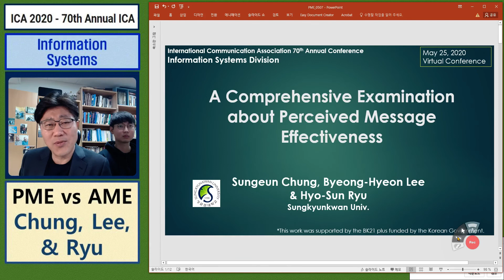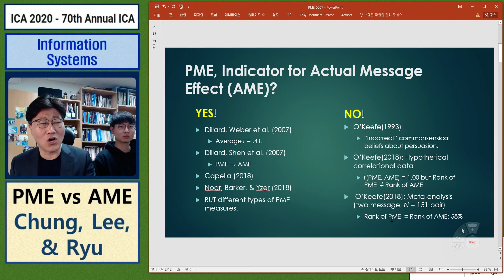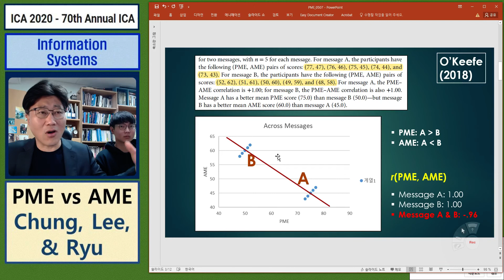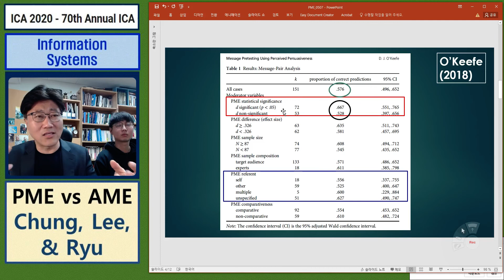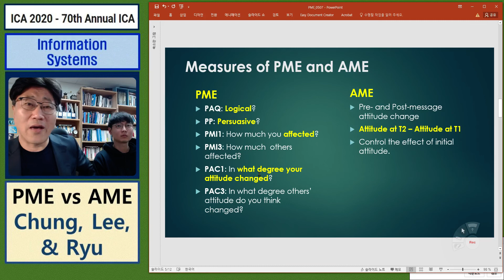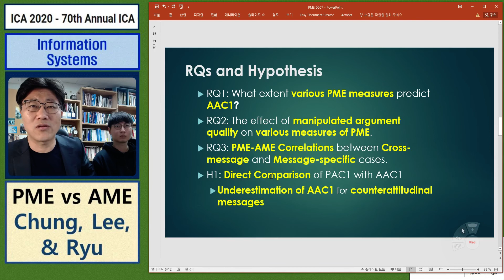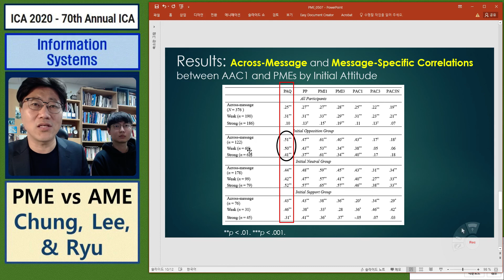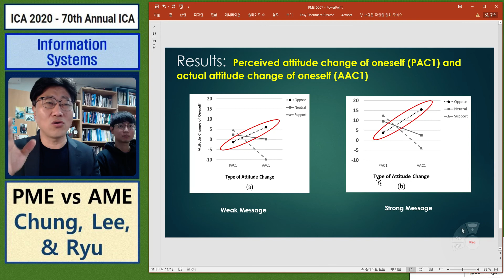[ICA 2020, Presentation] Perceived Message Effectiveness. S. Chung, B.-H. Lee, H.-S. Ryu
[ICA 2020, Information Systems Division Presentation] Chung, S., Lee, B.-H., & Ryu, H.-S. (2020, May). A Comprehensive examination about perceived message effectiveness: The relationship between various measures of perceived effectiveness and actual attitude change. Paper presented at the annual meeting of the International Communication Association, Gold Coast, Queensland, Australia